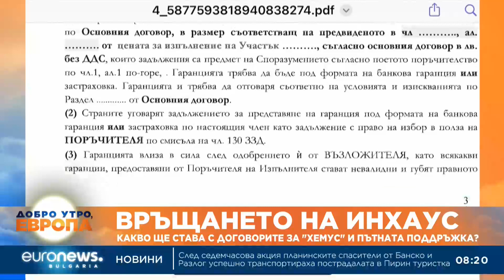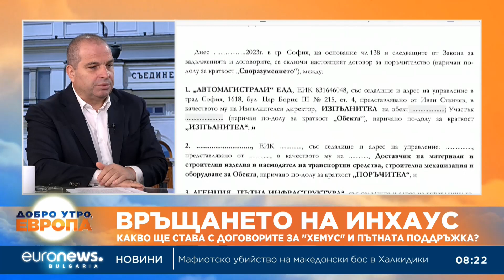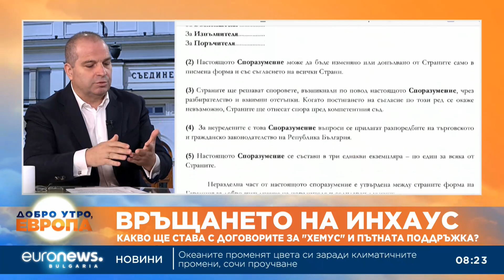Гроздан Караджов: Инхаус процедурите продължават, вече не се говори за търсене на отговорност